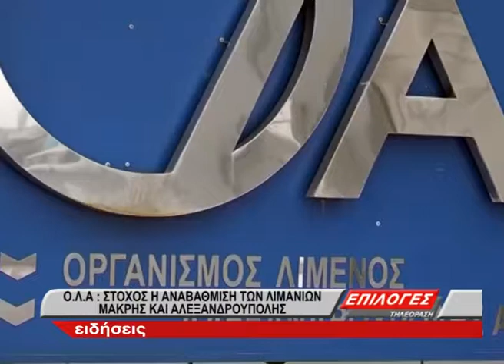ΟΛΑ ΓΙΑ ΑΝΑΒΑΘΜΙΣΗ ΛΙΜΑΝΙΩΝ ΜΑΚΡΗΣ ΚΑΙ ΑΛΕΞΑΝΔΡΟΥΠΟΛΗΣ